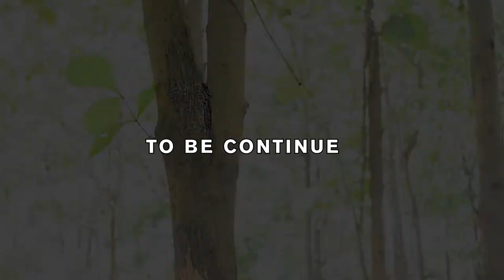Director Henson ft Brother Nassir - Nitamuona vipi ( Official Video Cover )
Director Henson - Nitamuona vipi ( Official Video Cover )